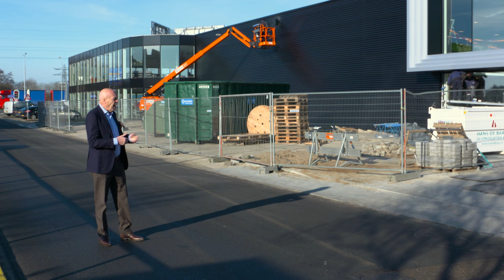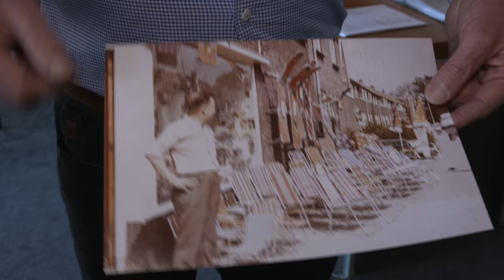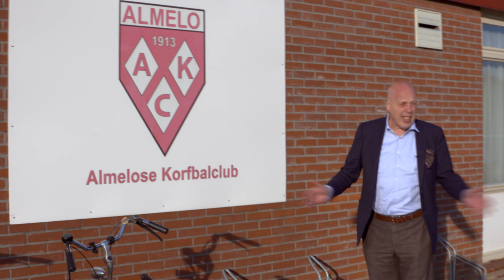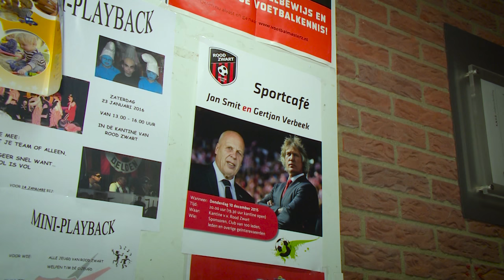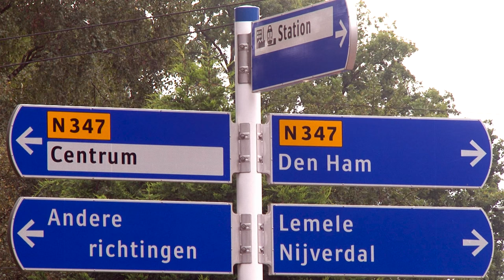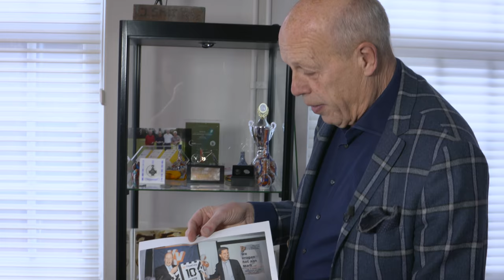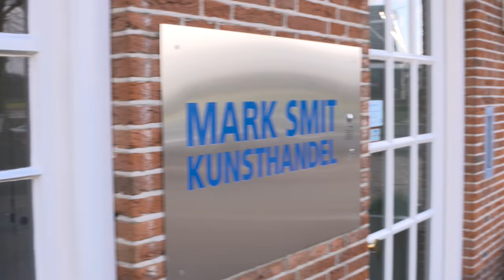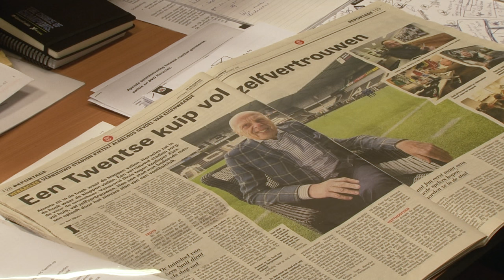Jan Smit: 'Dat zeit ze wa' | Documentaire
In deze FOX Sports DOC staat Jan Smit, sinds 1998 voorzitter van Heracles Almelo, centraal. De Heraclied in hart en nieren bezoekt, met de camera in zijn kielzog, plekken die voor hem belangrijk zijn. Van zijn ouderlijk huis en privékantoor, tot aan het oude terrein van Heracles Almelo aan de Bornsestraat.